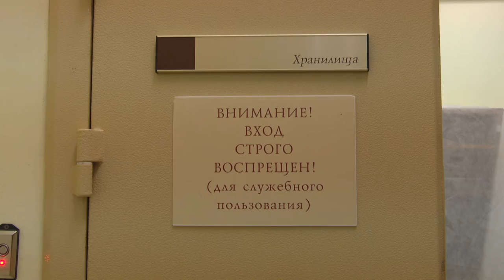Экскурсия в музей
Студенты ЮУрГУ посетили Государственный исторический музей Южного Урала. И узнали то, что скрыто
от обычных посетителей